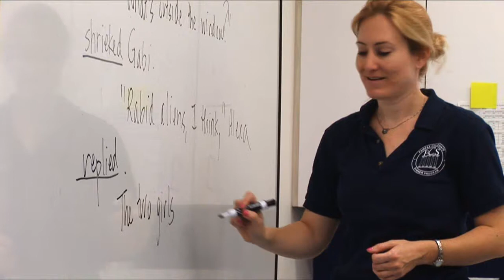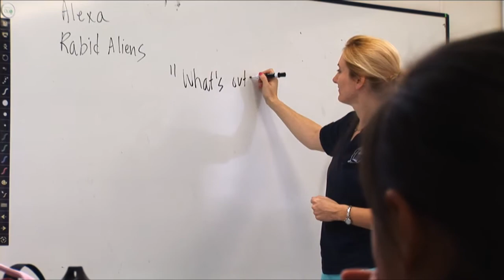Fairfax Collegiate: Short Story Writing course